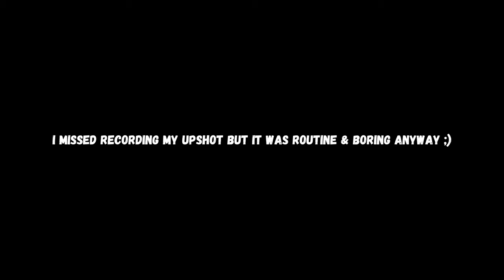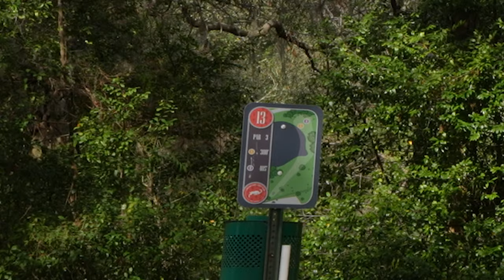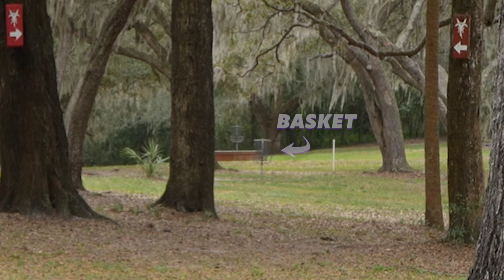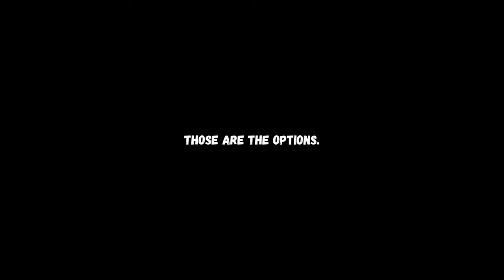My ONLY Chance To Beat Touring Pros at Disc Golf [For Now]? // Feat Kevin Kiefer & Thomas Gilbert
Thanks Thomas and Kevin for being on the channel :)

ALSO, this video was filmed JUST before my cruise vacation in early Feb. My body was dead but was a blast to play with these guys! CHEER FOR THEM ON TOUR!